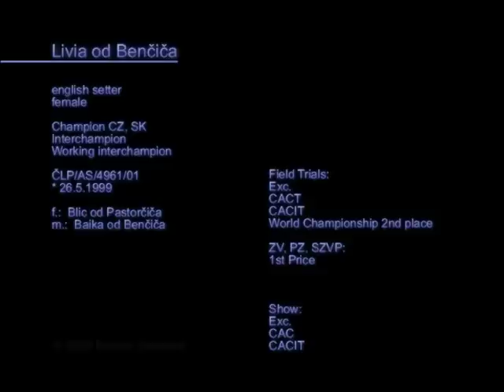Livia od Benčiča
Pohled do nedávné historie: Livia od Benčiča byla bezesporu jedním z nejúspěšnějších anglických setrů české lovecké kynologie. Získala tituly mezinárodního šampiona práce i exteriéru a mimo mnoha dalších excelentních ocenění na zkouškách i soutěžích celkem čtyřikrát stála na stupních vítězů Mistrovství světa v lovu s ohaři (2001, 2002, 2003, 2005). Potomci Livie z chovatelské stanice Vis Tranqilla její cvičitelky i majitelky Vladimíry Dvořákové se dnes účastní významných evropských pracovních soutěží a to nejen v barvách České republiky. Na videu z roku 2005 můžete ocenit Liviino prostorné, systematické a vytrvalé hledání s naprostým klidem před srstnatou zvěří. V poli plném honcujících se zajíců si nakonec bezpečně našla a dopracovala pernatou.